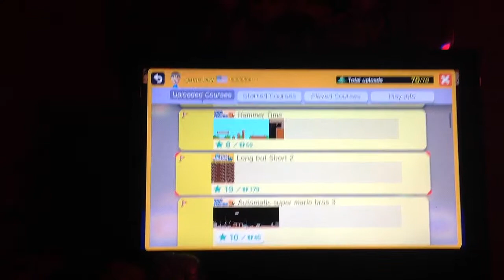super Mario maker automatic super Mario bros 3